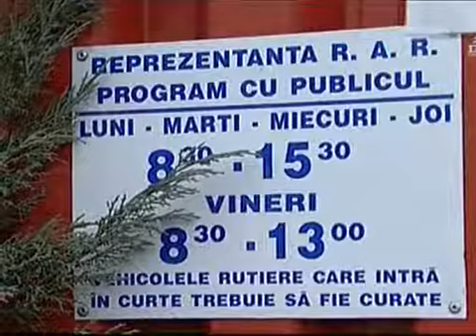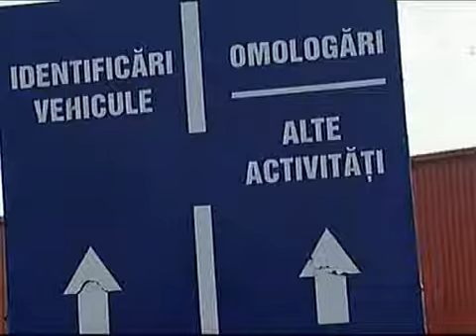Évente 120 ezer használt autó vándorol be Romániába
Évente 120 ezer használt autó vándorol be Romániába 2010 székelymédia